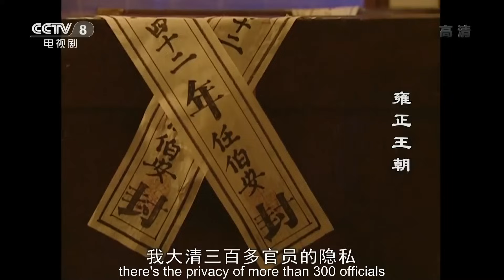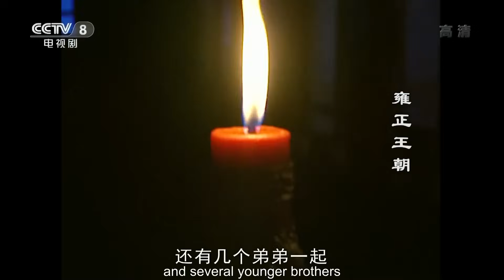【ENGSUB】康熙三道旨意钓鱼执法轻松二废太子 帝王手段展露无遗《雍正王朝》【CCTV电视剧】